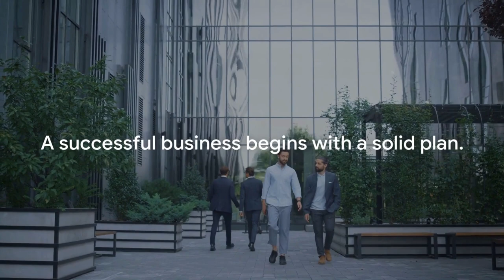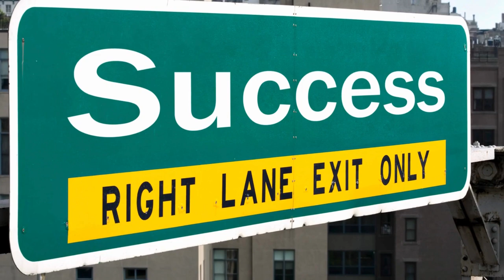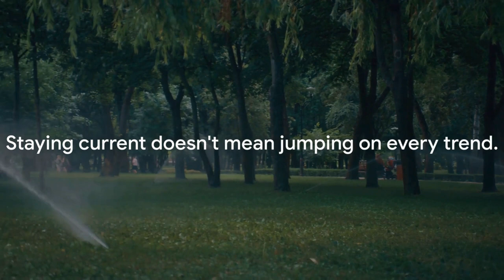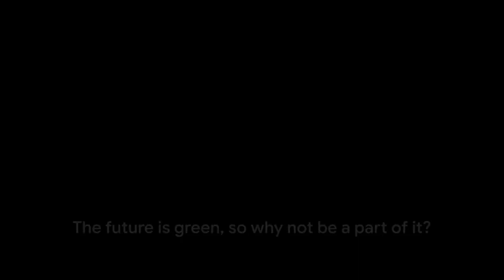2024's Garden Gold: Start A Landscaping Business Now!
2024's Garden Gold: Start a Landscaping biz NOW! No Green Thumbs Needed! **
Unleash your inner entrepreneur! This video unlocks the secrets of building a THRIVING landscaping business in 2024. From zero to hero, learn everything from niche to profit (even without a green thumb!).  Click & grow your empire!

OUTLINE:
00:00 Introduction
00:53 Business Plan
02:57 Knowing Your Niche
05:07 Staying Current With Trends and Innovations
07:11 Sustainable Practices
09:16 Conclusion